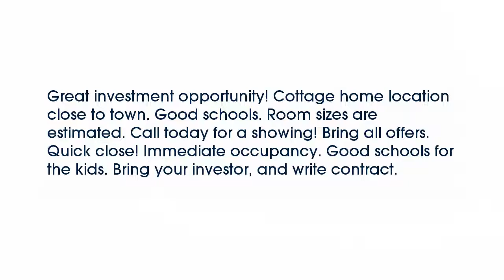Real estate for sale in Mount Pleasant Tennessee - MLS# 1755748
477 Southport Road
Mount Pleasant Tennessee 38474
MLS# 1755748

Great investment opportunity! Cottage home location close to town. Good schools. Room sizes are estimated. Call today for a showing! Bring all offers. Quick close! Immediate occupancy. Good schools for the kids. Bring your investor and write contract.